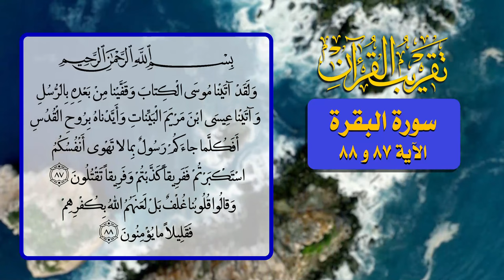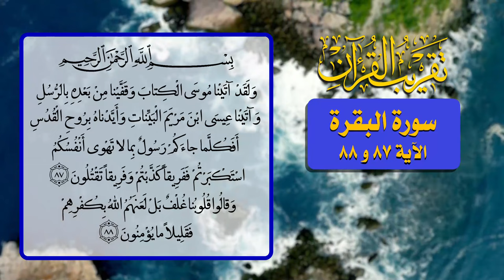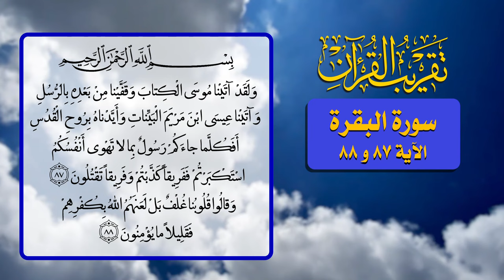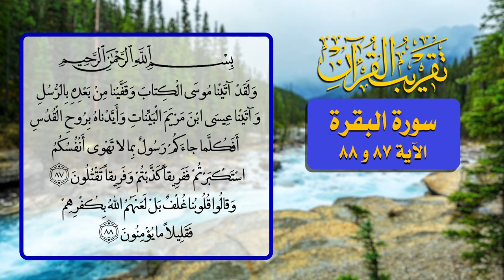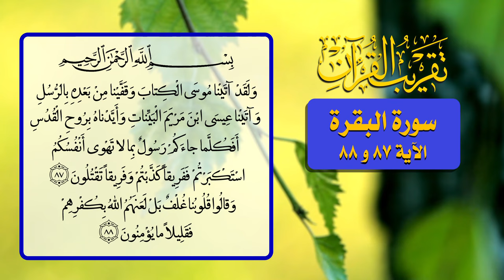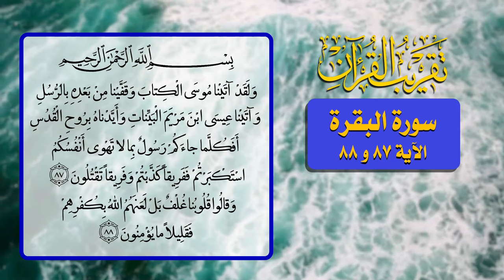46- تقريب القرآن - سورة البقرة الآية 87 و 88 - السيد مهدي الحسيني الشيرازي